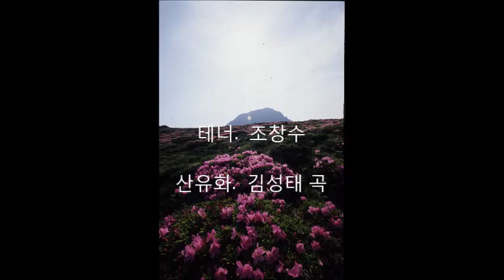산유화. 김성태 곡. 테너.조창수. piano.권경순